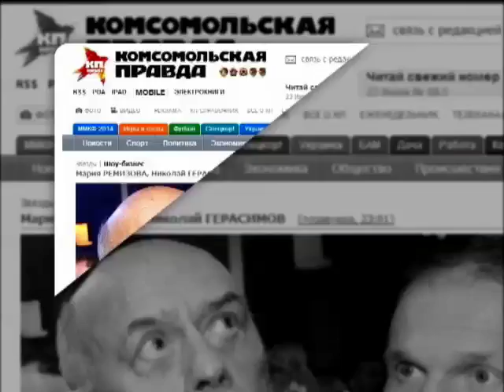Съемочная группа российского режиссера Станислава Г...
Съемочная группа российского режиссера Станислава Говорухина подралась с украинцами -  - Интер - 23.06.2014

The film crew of the Russian Director Stanislav Govorukhin had a fight with Ukrainians - and inter - 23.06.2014